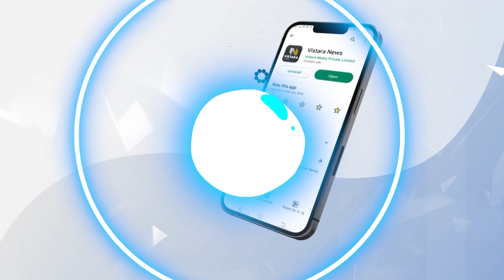ತಮಿಳುನಾಡಿನವರು ನಮಗೆ ಅಣ್ಣ-ತಮ್ಮಂದಿರಿದ್ದಂತೆ | B Nagendra About Cauvery issue | Vistara News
ಕಾವೇರಿ ವಿಚಾರದ ಕುರಿತು ಸಚಿವ ಬಿ ನಾಗೇಂದ್ರ ಮಾಧ್ಯಮಗಳಿಗೆ ಪ್ರತಿಕ್ರಿಯಿಸಿದರು.